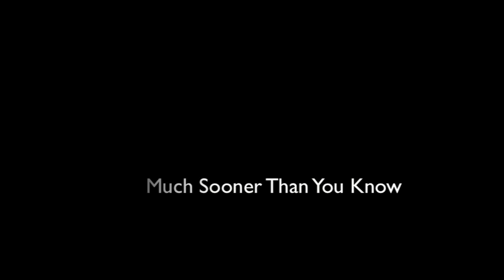Epic Trailer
I hope you enjoyed this "Epic Trailer."
The Actors:
Santeago- Chris Bokhari
Dunbar- Louis Bailey
Mike- Chris Morey

I used a Canon 7D
Sigma 17-70mm standard zoom lens